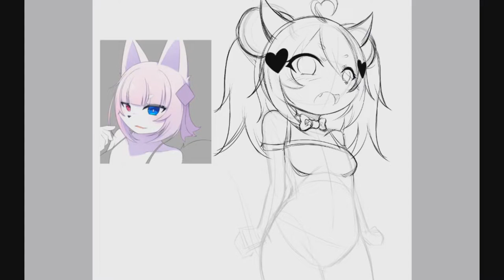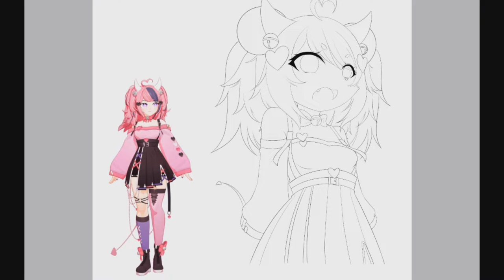【 Speedpaint 】Iron"Mouse"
Speedpaint of Ironmouse
Tsundere Mousey

ฅ•ω•ฅ JP/EN VTuber
A Kat that draws in a Cardboard Box

Hoi! You can call me Kat or Katarine is fine.
Ill be Streaming
-Rhythm Games
-Art/Animations
-Driving Sims

Live2d Model and Art Done by Me
(I'm Open for commissions if you are interested!)